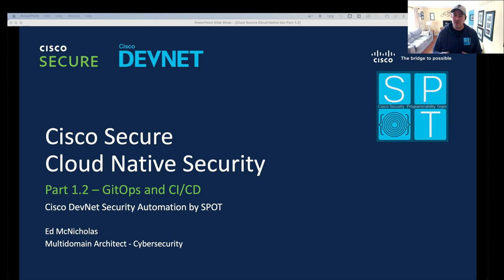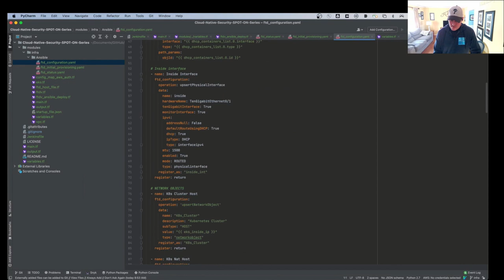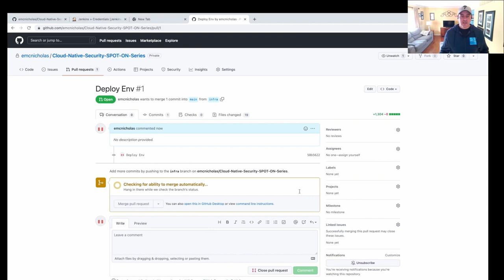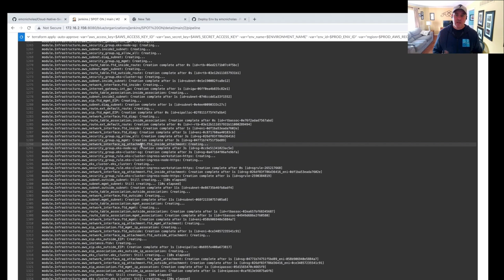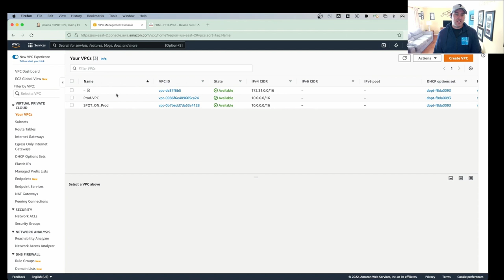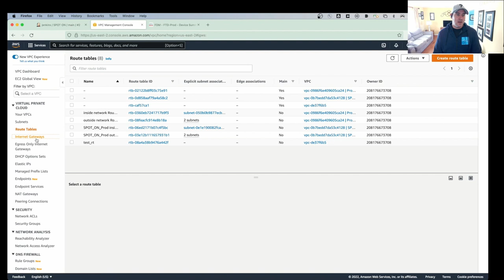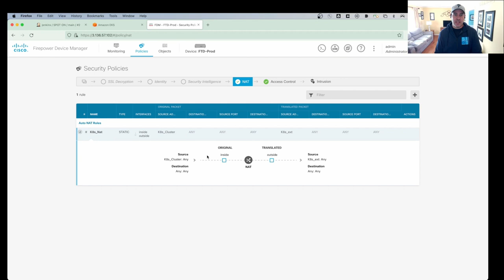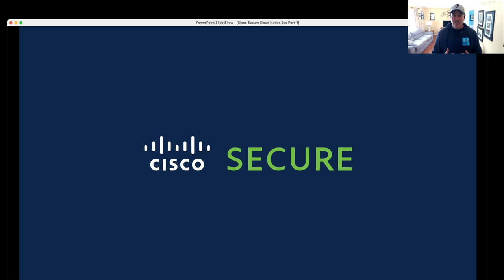Cisco Secure Cloud Native Security - Part 2.2 - GitOps and CI/CD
In this session you will learn how to deploy infrastructure as code using GitOps and CI/CD pipeline. Presented by Ed McNicholas, Multi-Domain Technical Solutions Architect - Cybersecurity, Cisco.